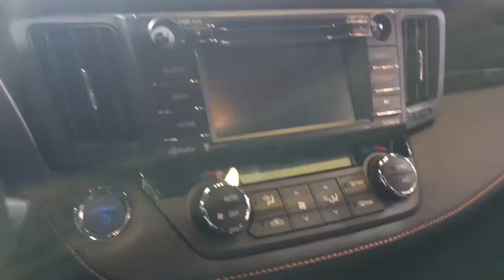Toyota RAV4 SE